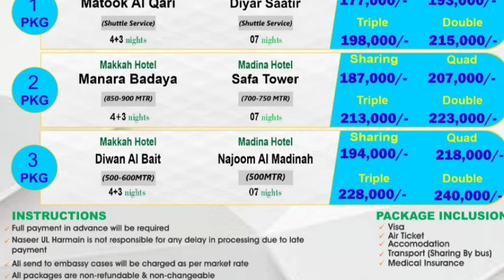Sasta umrah package|Rabi ul awal umrah package|Umrah news update today|Cheap umrah package|سستا عمرہ